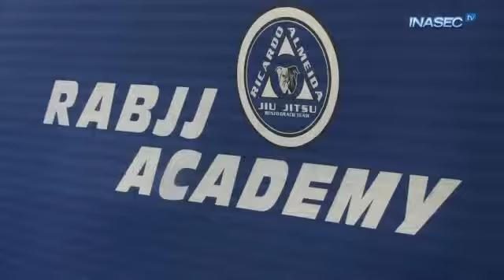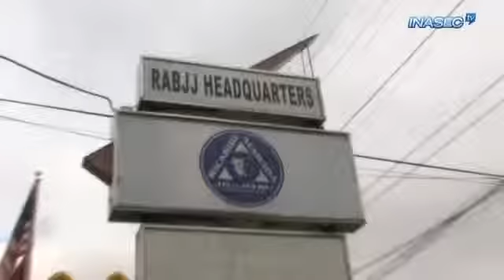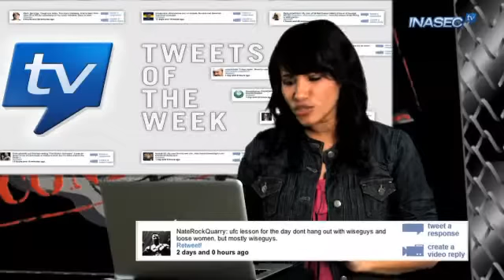MMA Confidential: Frankie Edgar Interview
Frankie Edgar may be the "Answer," but in this edition of MMA Confidential it's Bruce Kivo who asks the questions! Bruce checks in with the UFC Fighter who will face a new opponent as Kurt Pelligrino has dropped out of the 10/5 battle because of health concerns. Tiffany Smith also hosts a look at some of the latest Tweets and User Videos from the MMA World.